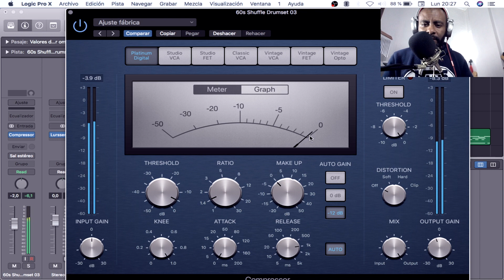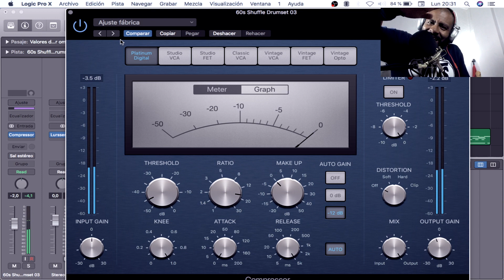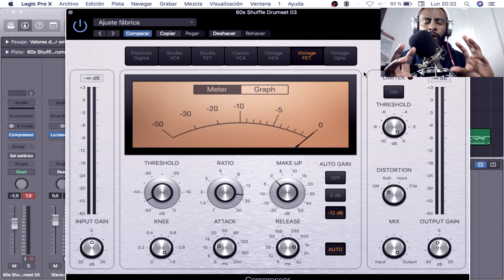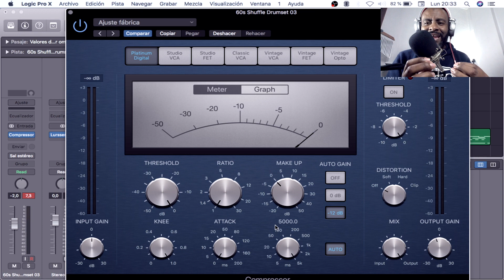Compresores Guía Básica Pt 2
En este video continuaremos con los aspectos básicos de los compresores.
La compresión tiene varias funciones en la música y en este video hablaremos de la creación de armónicos en la señal por medio de los diferentes compresores y escucharemos mas de 5 tipos de compresores diferentes para captar en parte algunas de sus cualidades.
Todos estos consejos los puedes usar en cualquier software, desde Pro Tools, FL Studio, Reason, Reaper, Logic Pro, Ableton Live, Cubase, Cakewalk, Bandlab, Audacity, o cualquier otro software, podrás aplicar estos conceptos en tus producciones.

Unete a nuestro grupo de Facebook Aprende Musica Facil y disfruta de todos los archivos y recursos gratuitos que compartimos cada semana.